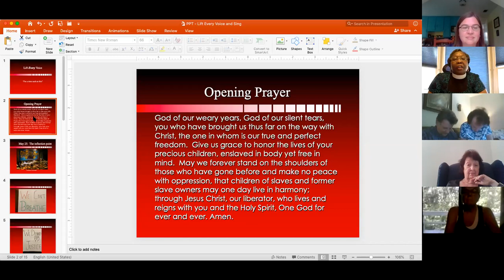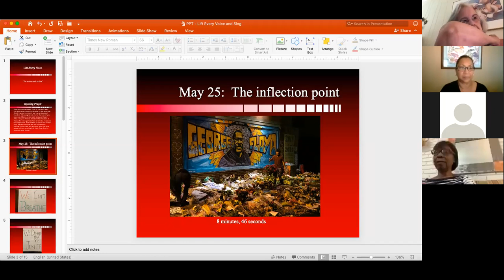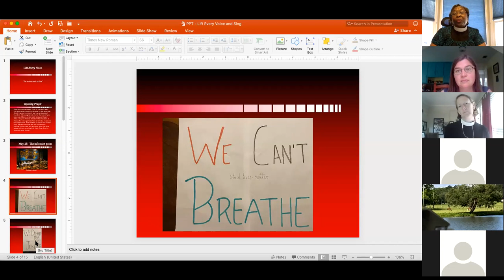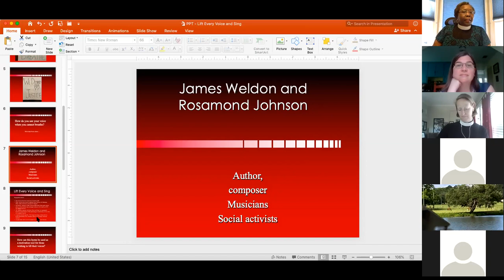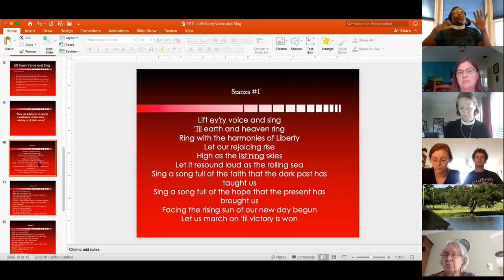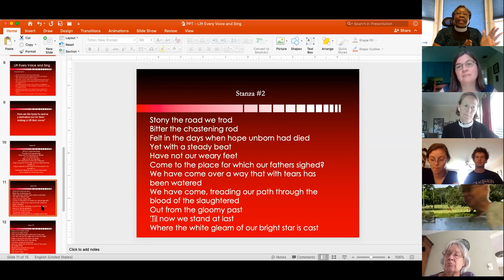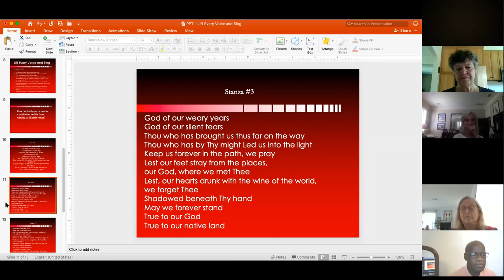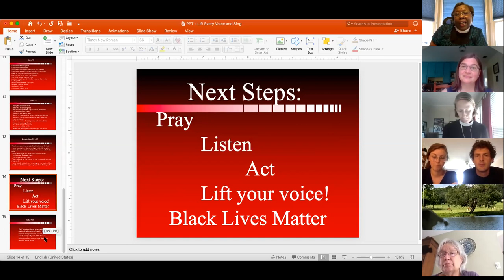Coffee Talk with Rev. Kathy Walker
“WE will with God's Help! Lift Every Voice” At this moment in history, many people are yearning to reach across racial divides to figure out how to finally end the traumatic sin of systemic racism.  As we contemplate next steps, let us take a look at the beautiful hymn, “Lift every Voice and Sing” for historical context and a view of hope for the future.